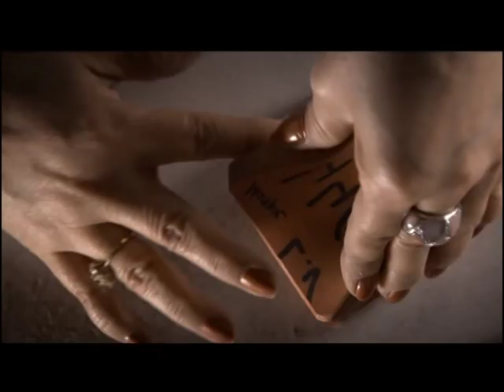For Louis Vuitton.dv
A 10 mn soundtrack we did for Louis Vuitton with my partner Peter a.k.a Radar
Thanks to Tim & Vass Verrechia and Gédéon Prod